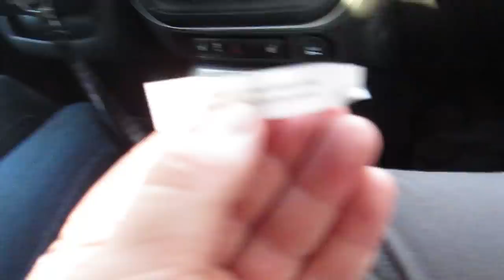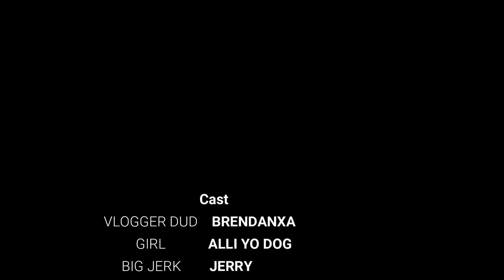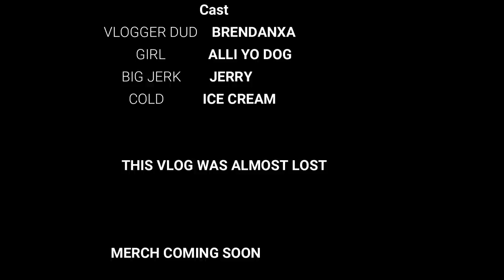JERRY CUT ME!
JERRY IS IN SO MUCH TROUBLE!